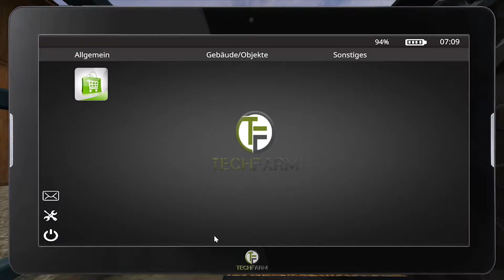LS17 - Mega-Schweine-Projekt NF-Marsch 4fach #002 - Dreschen und Stroh sammeln - Let's Play [HD]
Landwirtschaftssimulator 17 -Mega-Schweine-Projekt NF-Marsch 4fach #002 - Dreschen und Stroh sammeln - Let's Play [HD]